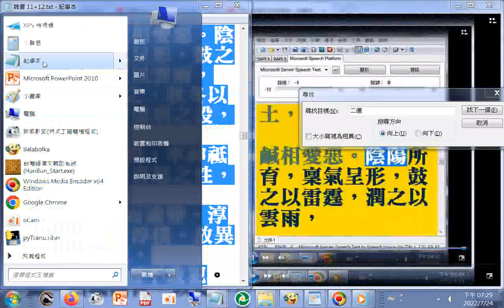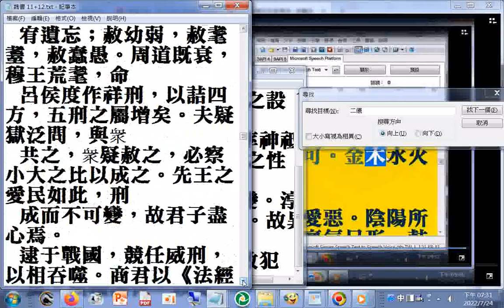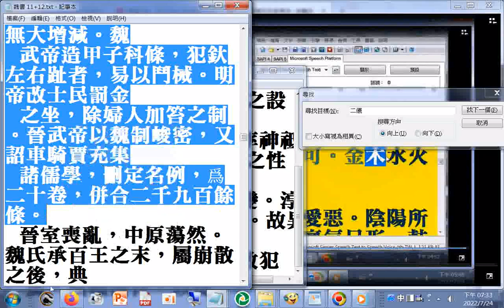魏書p.1955.. 1956二儀既判，彙品生焉，五才兼用，廢一不可。金木水火土，咸相愛惡。陰陽所育，稟氣呈形，鼓之以雷霆，潤之以雲雨， 春夏以生長之，秋冬以殺藏之。斯則德刑之設，著自神道。聖 人處